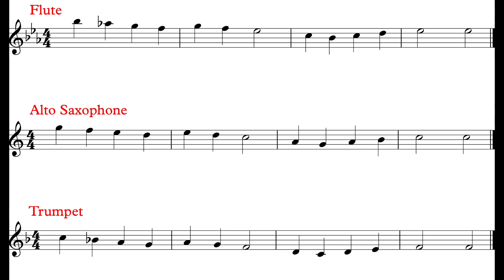Good King Wenceslas (Theme II) Parts IA *72*